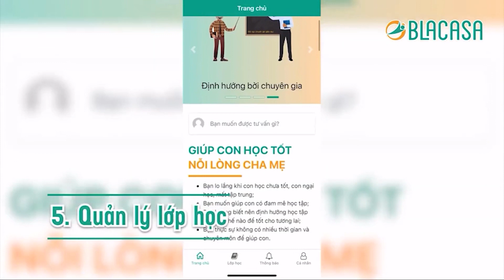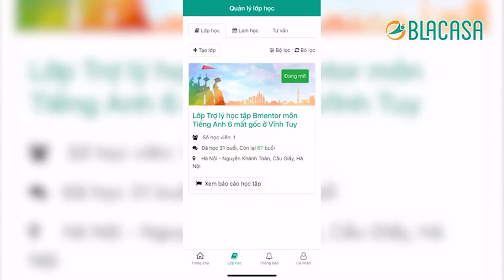🔴Khởi động dự án Học cùng 'chiến binh nhí' - Hỗ trợ học tập cho con em y bác sĩ tuyến đầu chống dịch